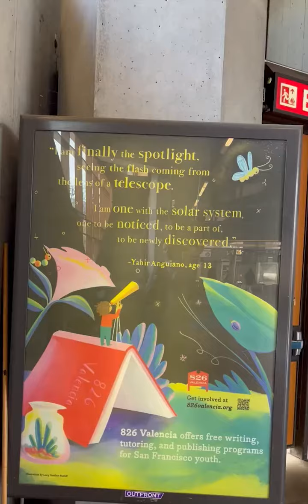East Bay Finds: Walnut Creek, SF, Concord *DRIVING VLOG*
Drive with us around the East Bay 😎

Videos by John Stevens

The GoodAgent Team
Keller Williams East Bay
DRE#01858561